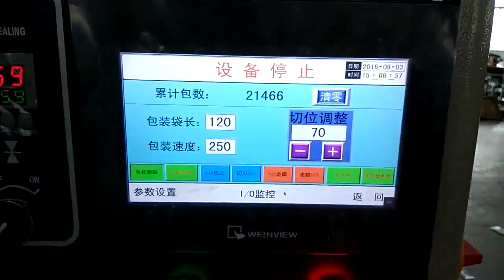When your packaging capacity is large, and you want to save labor, use the line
Call me anytime